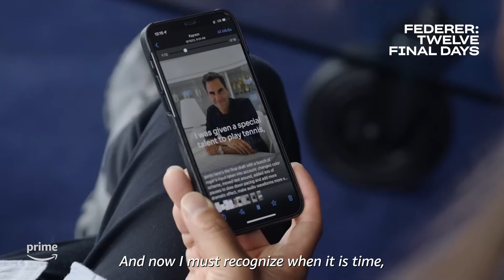June Monthly Roundup | Prime Video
Saving the day, becoming icons, falling in love, or solving crimes... June had us on an emotional roller coaster!

Binge-watch TheBoys, MeltingMeSoftly, IAmCelineDion, FedererTwelveDays, and Mouse on Prime Video.